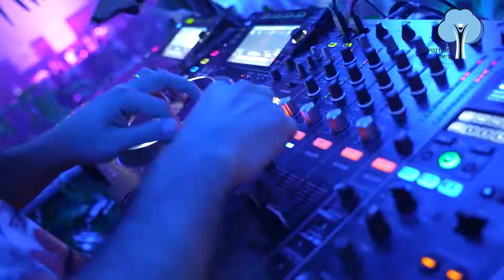מסיבת חנוכה- פתיחת שנת תשפ"ב